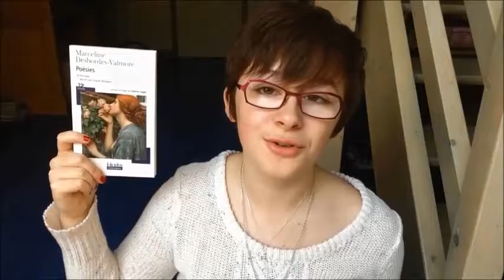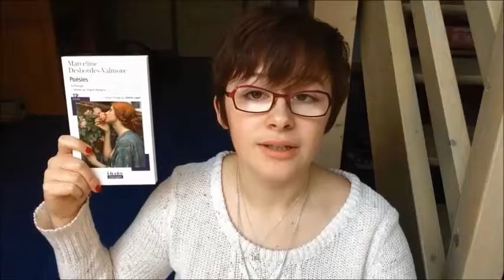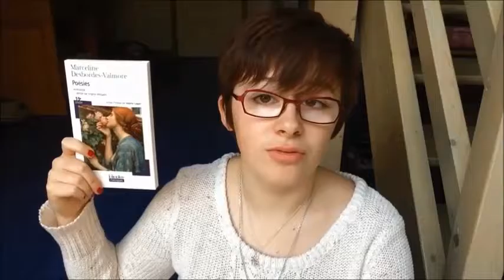Calivrier de l'avent J6 - "Poésies" de Marceline Desbordes Valmore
Un peu de poésie pour affronter l'hiver ;)
Le calivrier de l'avent, c'est une vidéo sur un livre par jour jusqu'au 24 décembre ! Des vlog ciné sortiront peut-être en parallèle, si j'ai le temps ;)